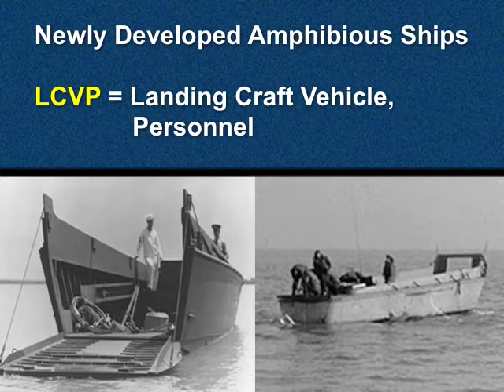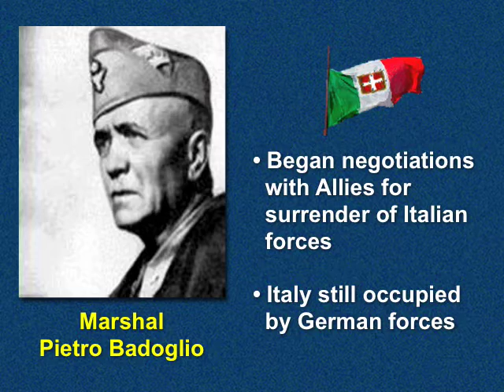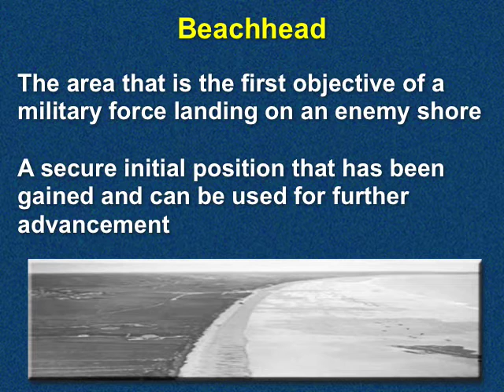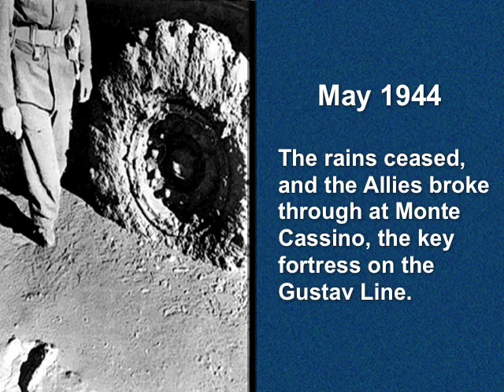C8-4of6-Italy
Naval Science 2_MaritimeHistory_Chapter8